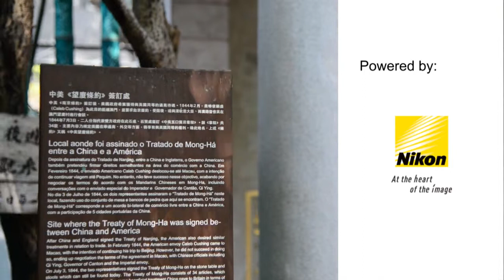12flyTV - Pou Chai Sim Lun (Kun Iam Tong)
Pou Chai Sim Lun is built during the Ming Dynasty, it has more than 380 years of history. It is also one of the ancient temples in Macau.